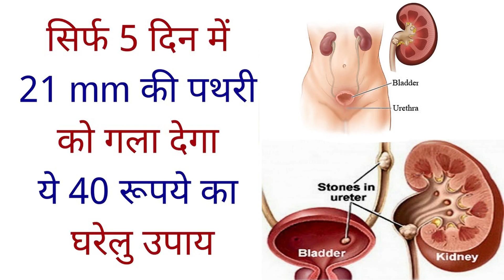सिर्फ 5 दिन में 21 mm की पथरी को गला देगा ये 40 रूपये का घरेलू उपाय